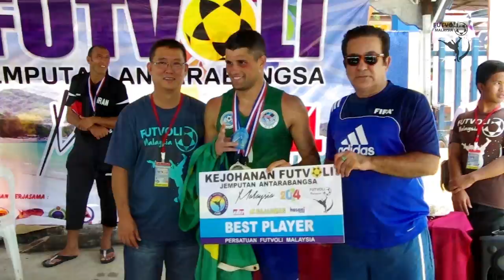Malaysian Footvolley Championship After Movie 2014 - Footvolley Association of Malaysia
FvAM organized the 1st Malaysian International Footvolley Invitational Championship 2014. Participant countries: Malaysia, Brazil, Thailand, Vietnam, Iran, Singapore, Philippines, Pakistan and India.